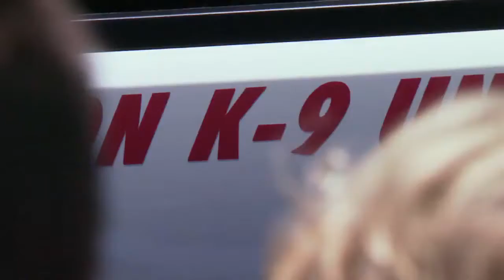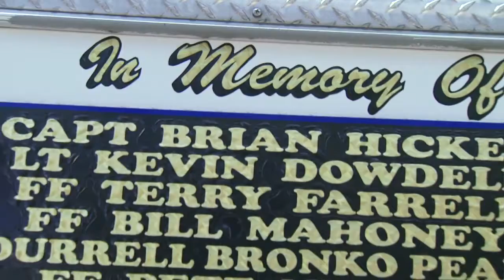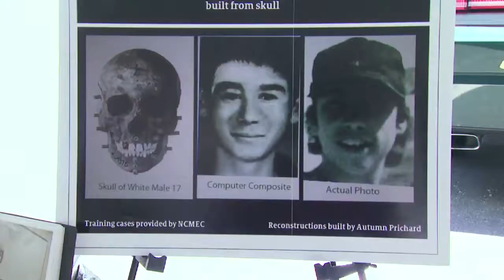Public Safety Expo at Seminole Paradise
Credit: Reel Media Productions HD